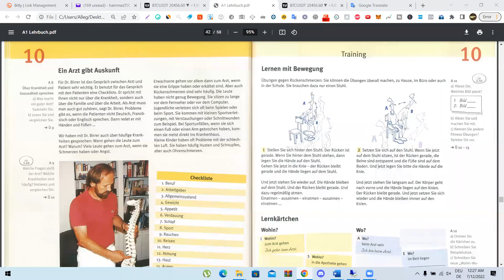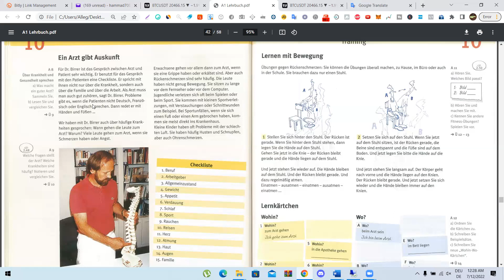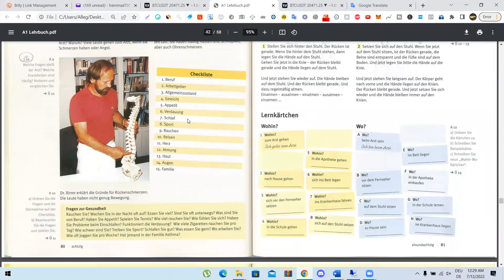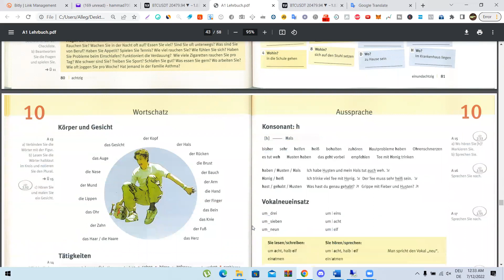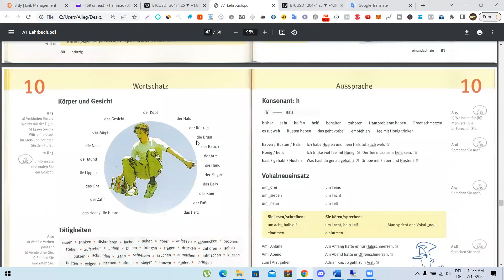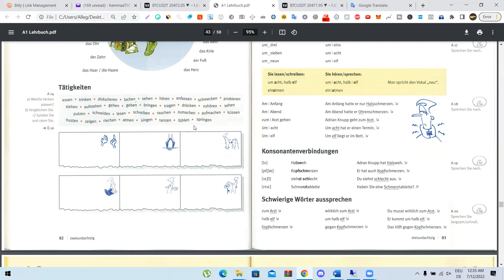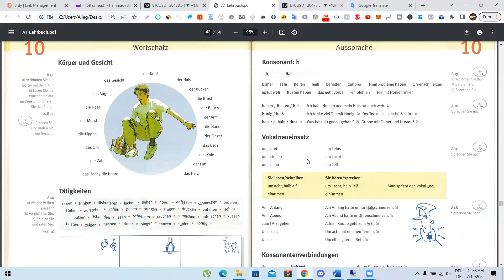Lecture 21, Lehrbuch A1, Körper und Gesundheit teil 2, URDU HINDI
We conduct online classes through multiple batches at affordable prices.